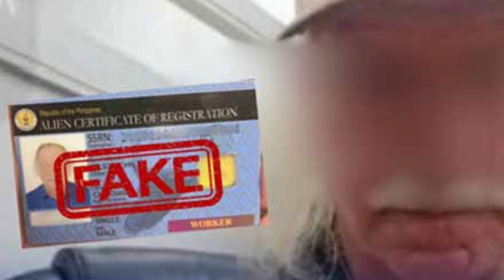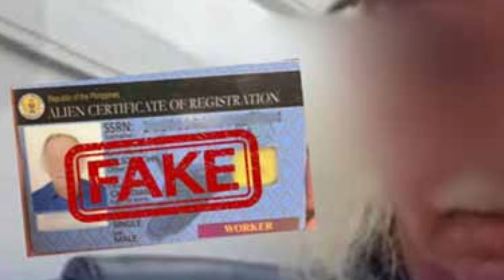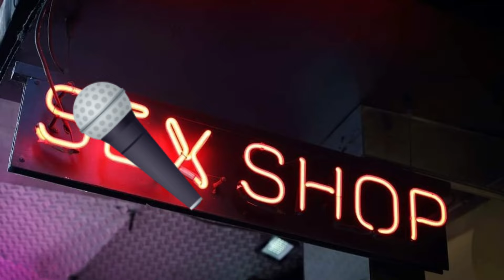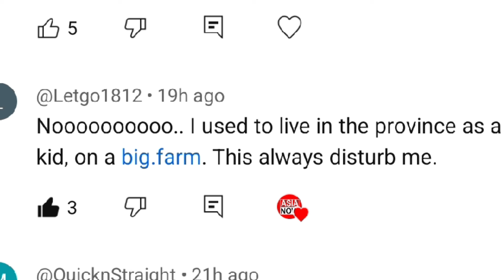Philippines News: Canadian arrested for fake Visa, another Canadian brutally attacked, and more